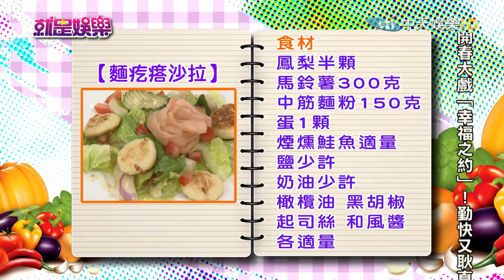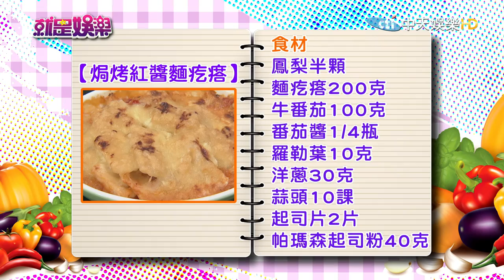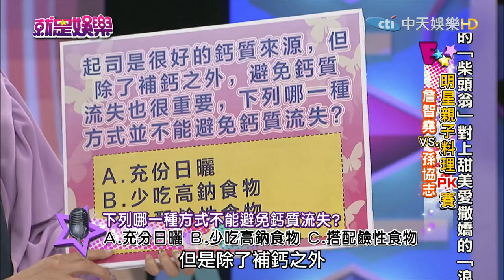《完整版》就是娛樂 麵粉准許含瑜珈墊成分 食藥署禁用2017.02.14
來賓：詹智堯、孫協志、柯俊年、營養師劉怡里
【明星親子料理PK賽】精選食材：麵粉
●麵粉准許含瑜珈墊成分　食藥署禁用
詹智堯／焗烤紅醬麵疙瘩
孫協志／麵疙瘩沙拉
柯俊年／西班牙蛋餅